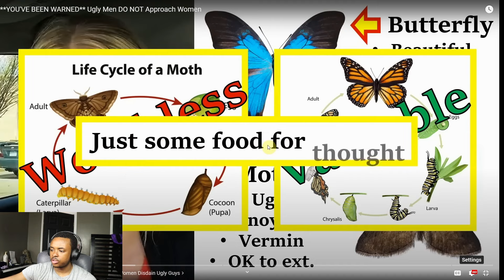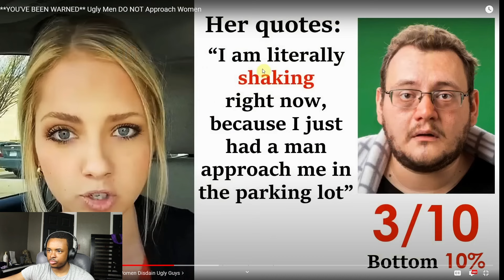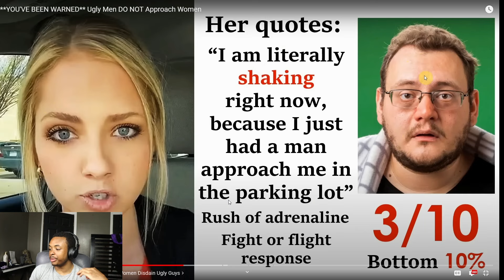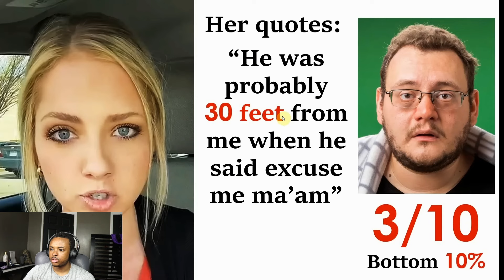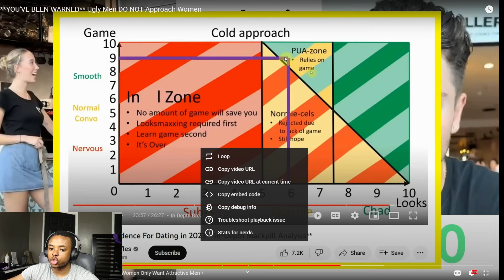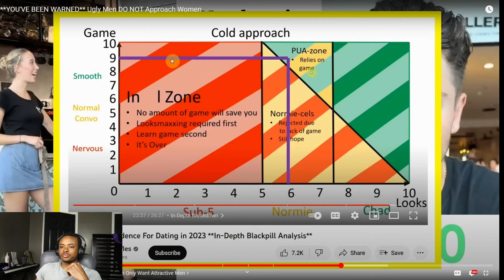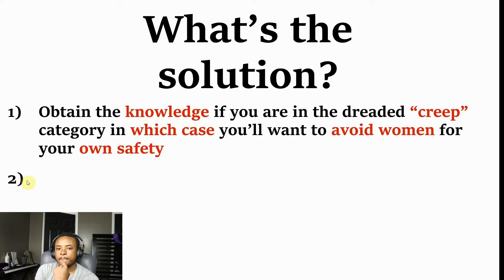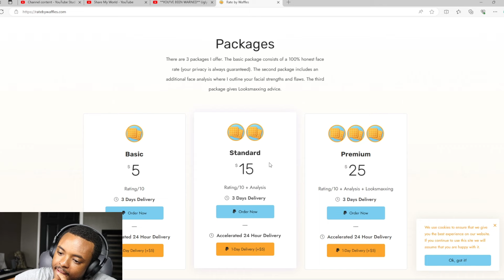"Just DON'T be ugly" **YOU'VE BEEN WARNED** Ugly Men DO NOT Approach Women